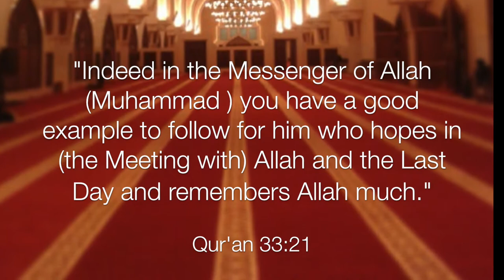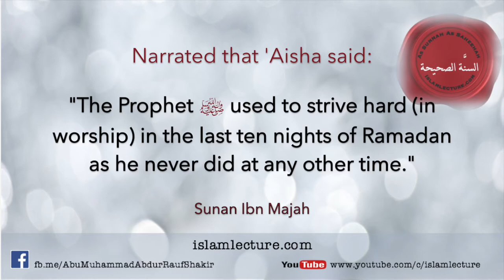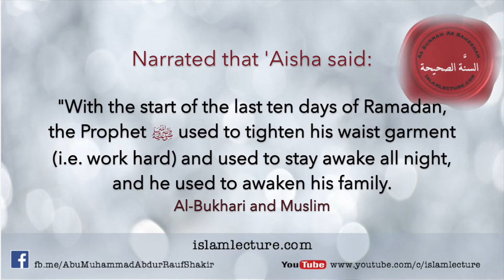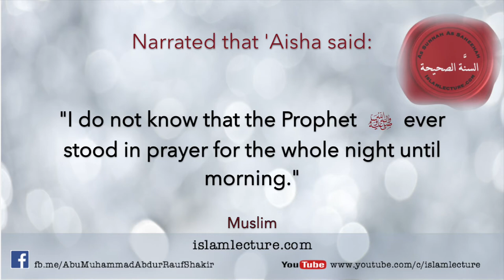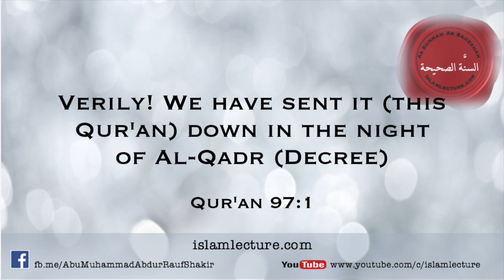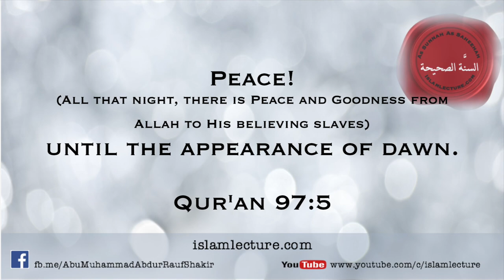Striving in the Last 10 Nights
This video is the 7th of many to come dealing with a wide range of issues regarding Ramadan and fasting.

Sittings of Ramadan مجالس شهر رمضان

by Shaykh Muhammad ibn Saalih al-’Uthaymeen

There are weekly lectures every Friday at Masjid Ikhwa, 1135 Eastern Parkway, Brooklyn, New York 11213